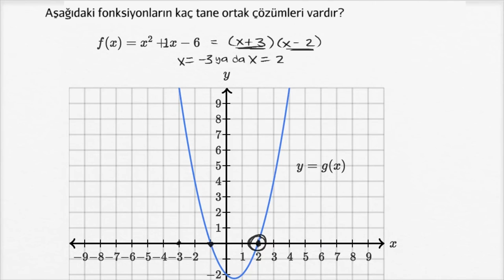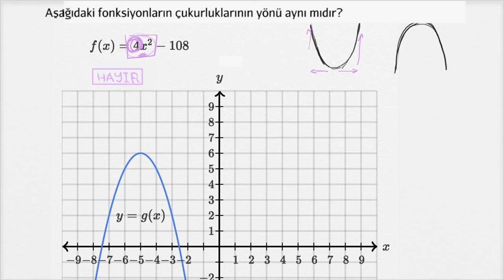İkinci Dereceden Fonksiyonların Özelliklerini Karşılaştırma (Matematik / Cebir)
Comparing features of quadratic functions